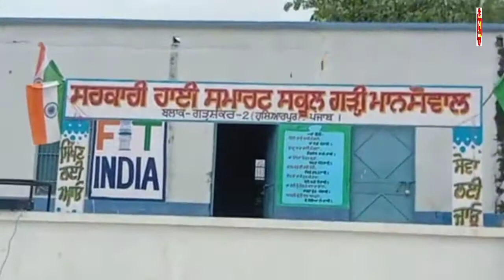ਗੜ੍ਹਸ਼ੰਕਰ ਦੇ ਅਧੀਨ ਪੈਂਦੇ ਪਿੰਡ ਗੜੀਮਾਨਸੋਵਾਲ ਸਰਕਾਰੀ ਹਾਈ ਸਕੂਲ ਵਿਖੇ 15 ਅਗਸਤ ਦਾ ਦਿਹਾੜਾ ਮਨਾਇਆ ਗਿਆ ..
ਗੜ੍ਹਸ਼ੰਕਰ ਦੇ ਅਧੀਨ ਪੈਂਦੇ ਪਿੰਡ ਗੜੀਮਾਨਸੋਵਾਲ ਸਰਕਾਰੀ ਹਾਈ ਸਕੂਲ ਵਿਖੇ 15 ਅਗਸਤ ਦਾ ਦਿਹਾੜਾ ਮਨਾਇਆ ਗਿਆ ਤੇ ਰਾਸ਼ਟਰੀ ਗੀਤ ਗਾ ਕੇ ਪਿ੍ੰਸੀਪਲ ਬਲਜੀਤ ਸਿੰਘ ਨੇ ਤਿਰੰਗਾ ਲਹਿਰਾਇਆ ਤੇ ਇਸ ਮੋਕੇ ਤੇ ਬੱਚਿਆਂ ਨੇ ਗਿੱਧੇ ਵਿੱਚ ਭਾਗ ਲਏ  ਤੇ ਸਕੂਲ ਦੇ ਪ੍ਰਿੰਸੀਪਲ ਤੇ ਅਧਿਆਪਕਾਂ ਨੇ ਬੱਚਿਆਂ ਨੂੰ 15 ਅਗਸਤ ਵਾਰੇ ਜਾਣੂ ਕਰਵਾਇਆ ਤੇ ਉਨ੍ਹਾਂ ਨੇ ਦੱਸਿਆ ਕਿ 15 ਅਗਸਤ 1947 ਨੂੰ ਆਪਣਾ ਦੇਸ਼ ਆਜ਼ਾਦ ਹੋਇਆ ਸੀ ਇਸ ਮੌਕੇ ਤੇ ਸਕੂਲ ਦੇ ਪ੍ਰਿੰਸੀਪਲ ਬਲਜੀਤ ਸਿੰਘ,ਅਜੇ ਕੁਮਾਰ,ਕਲਿਆਣ ਸਿੰਘ, ਸਰਬਜੀਤ ਸਿੰਘ,ਹਰੀ ਕਿਸ਼ਨ, ਸੁਨੀਤਾ ਰਾਣੀ, ਗੁਰਦੀਪ ਸਿੰਘ, ਵਰਿੰਦਰ ਕੁਮਾਰ,ਅਤਮੇਸ ਪਾਲ, ਹਾਜ਼ਰ ਸਨ।

ਰਿਪੋਰਟਰ-: ਦਿਨੇਸ਼ ਕੁਮਾਰ ਗੜਸ਼ੰਕਰ
NEWS 22 TV ਚੈਨਲ
MD & EDITOR-: DILBAGH SALLAN 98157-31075 /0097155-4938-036